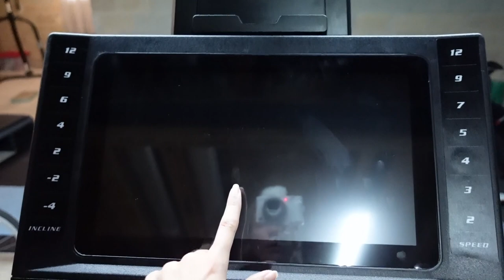Hormones suck, new skincare & some good amazon finds! | FORTUNE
I've been so moody lately and I think a lot of it has to do with my hormones (which why do people think I'm crazy when I say this???).

✨ Products Mentioned:

Rimmel Lip Liner - cappuccino
Milani Keep it Full Lip Plumper - almost natural

Fendi Vitello Grace Matte Small Fendigraphy Hobo Bag Dark Coffee
Lily Pulitzer Delilah Eyelet Top

Morning At-home Facial:
Kitsch Head Wrap
NuFace Trinity Device
Peter Thomas Roth Cucumber Face Mask
MERIT Great Skin Instant Glow Serum with Niacinamide and Hyaluronic Acid

Daytime Skincare Routine:
Surmedic Cleanser
Thayers Witch Hazel Unscented Toner
Shiseido Facial Cotton
Shiseido Ultimune Power Infusing Anti-Aging Serum
The Nu Co. Vitamin C Powder
Peach and Lily Glass Skin Mist
Murad Perfecting Hydrating Day Cream SPF 30
Ole Henricksen Banana Bright Eye Cream
Wet N Wild Perfect Pout Lip Treatment

Shiseido Perfecting Cleansing Oil
Neutrogena Skin Balance Cleanser
Ole Henricksen Glow2OH 7% AHA Exfoliating Dark Spot Toner
No7 Advanced Retinol 1.5% Complex
Kiehl's Kiehl's Midnight Recovery Omega 3 Complex
Sobel SkinRX Oligo Peptide Eye Cream
Castor Oil

Amazon Color-Black Set
Amazon Dark Green Set
Amazon Oversized Brown Shirt
Amazon Form Fitting Brown Dress
Amazon Workout Sets